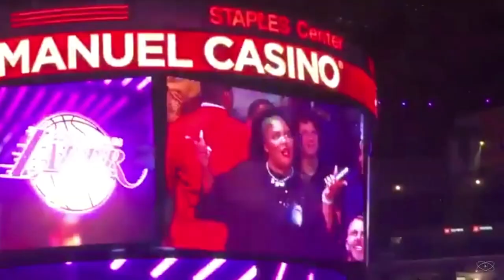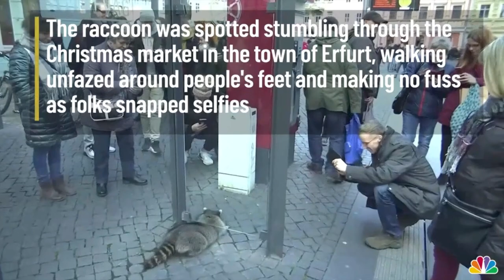Lizzo Twerking Laker Game | Drunk Raccoon | Walmart Sweater | Baby Pics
Matthew and Jules talk about Lizzo twerking at the Lakers game, the drunk raccoon in Germany, and more!